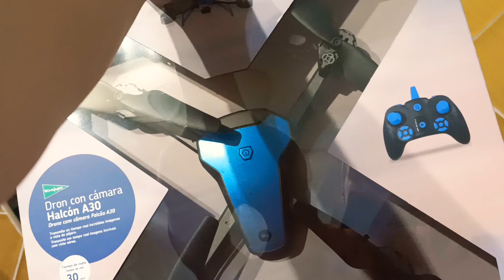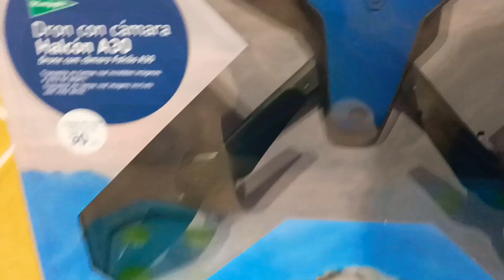Mi nuevo drone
Le llamaré flexinder